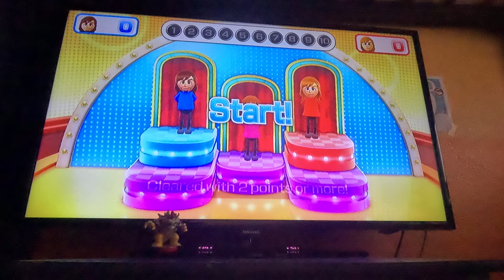(Attempt 1) Wii Party U 4K60fps - Bridge Burners (My Mii and Dry Bones's Mii)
Cut off early due to embarrassment in Super Snow Sliders!